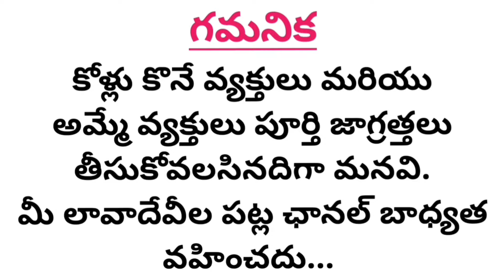లై వీడియో ఆపాము (దీటైన కత్తికాళ్ళ పుంజు) : 7200997011